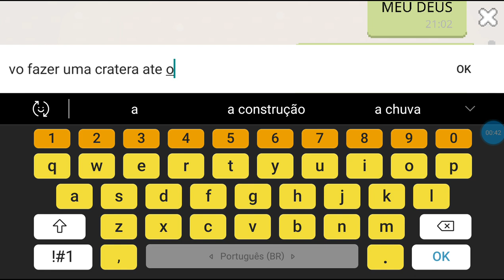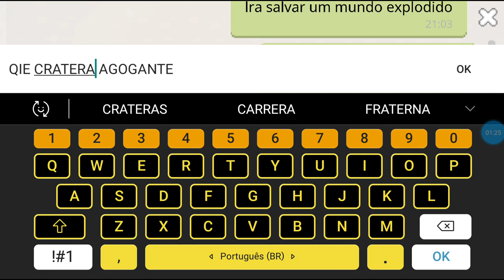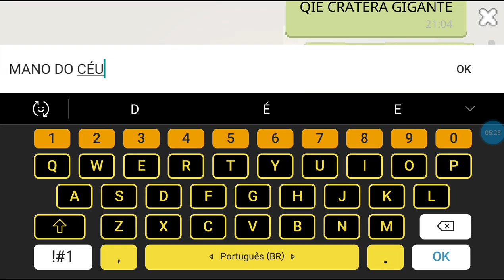explodindo um mundo no bokuboku